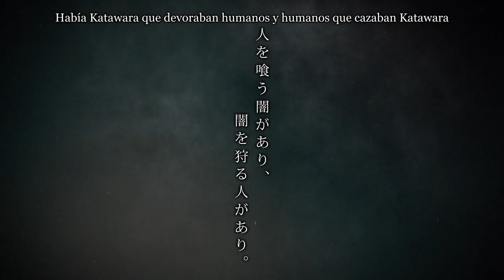Sengoku Youko | Tráiler Oficial subtitulado | Crunchyroll | White Fox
Del estudio White Fox llega en enero de 2024 a Crunchyroll "Sengoku Youko".

SINOPSIS

El mundo está dividido en dos facciones: los humanos y los monstruos llamados katawara.
A pesar de ser una katawara, Tama ama a los humanos y promete protegerlos del mal, incluso si eso significa luchar contra los de su propia especie.
Su hermano Jinka, sin embargo, odia a los humanos, a pesar de serlo en su mayoría.
A los hermanos se les une un espadachín cobarde llamado Shinsuke, que quiere aprender a volverse fuerte.
Cuando el grupo descubre un complot para experimentar con humanos y transformarlos en monstruos, prometen derrotar a quienquiera que esté detrás... incluso si eso significa luchar contra todo un ejército de guerreros.